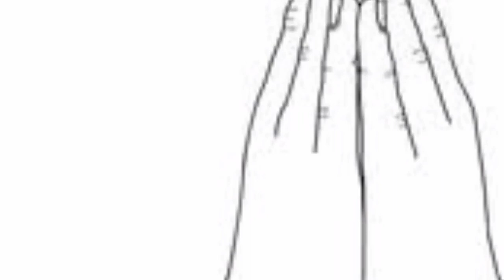भूल कर भी कलश काजल ऐसे ही नहीं फेंकना चाहिए|घर में हो सकता है मुसीबत का आना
नवरात्रि में कलश स्थापना
कलश में रखे नारियल का इस्तेमाल कैसे करें
कलश में रखी जल का इस्तेमाल कैसे करें
कलश के नीचे रख अक्षत का क्या इस्तेमाल करें
नवरात्रि में नव दुर्गे की पूजा कैसे करें
नवरात्रि के उपाय
मां दुर्गा को प्रसन्न करने के उपाय
मां दुर्गा के यह संकेत अनदेखा न करें